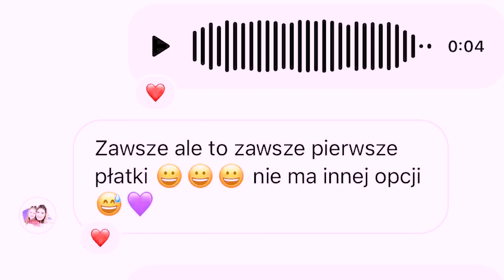DZWONIĘ DO ZNANYCH INFLUENCERÓW!😱NIE UWIERZYCIE KTO ODDZWONIŁ!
Sto całusów 💖
Ana